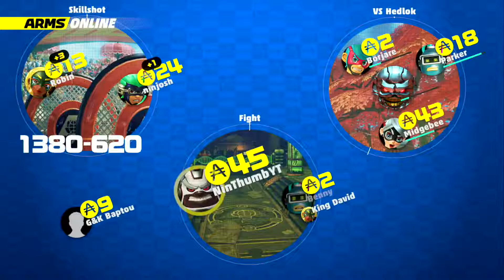ARMS ~ MASTER MUMMY VS. TWINTELLE ~ SHAGGIER INSUBORDINATE - NO COMMENTARY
This channel focuses on showing gameplay footage from many great Nintendo games.